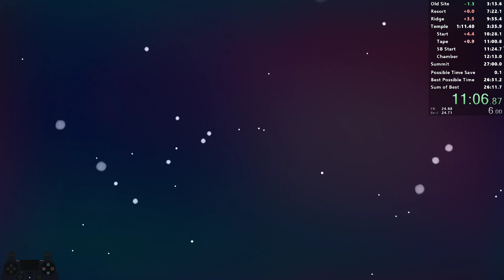Celeste Any% Speedrun in 26:57.635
This was a pretty exhausting grind but I'm really happy I didn't give up. Gonna do other stuff now.